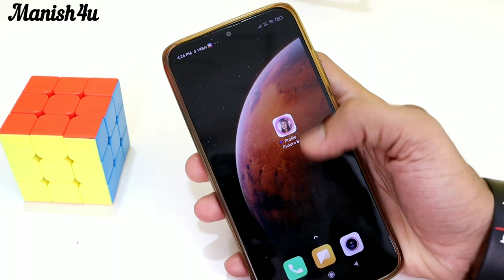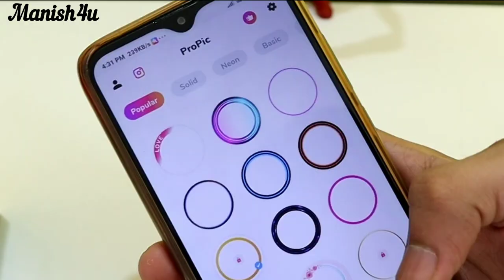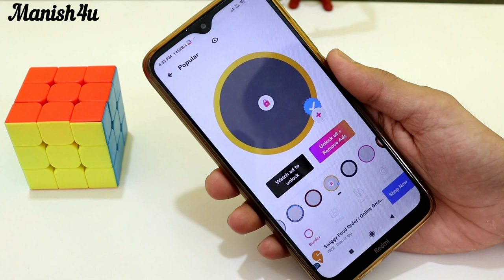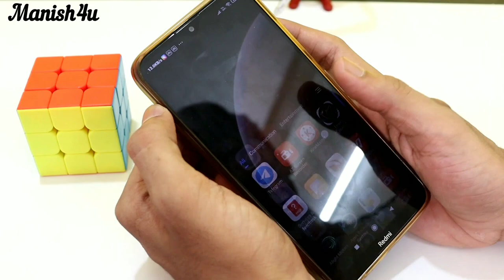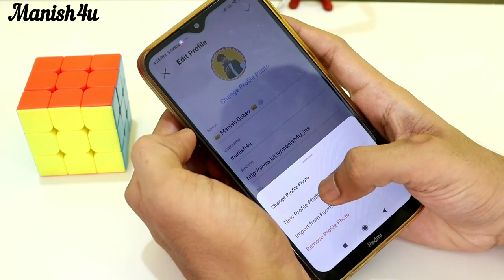How To Add Colourful Border And Blue Tick On Instagram Profile Picture/Instagram Dp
Hey Guys,

Hindi : Namaste Dosto, is video me mai apko bataunga instagram par profile picture ko colourful kaise banaye ya instagram profile picture me border kaise lagaye ya instagram dp me border kaise lagaye ya instagram dp me circle kaise lagaye ya instagram par dp kaise lagate hai ya instagram par profile kaise lagaye ya instagram dp me blue tick kaise lagaye in hindi.